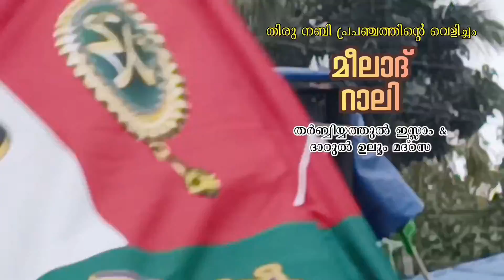MEELAD RALLY'22 Tharbiyathul islam madrasa manjappilakkal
@MT Media
MEELAD RALLY